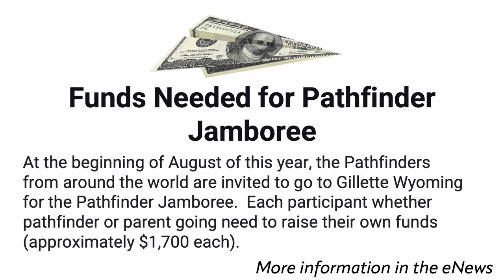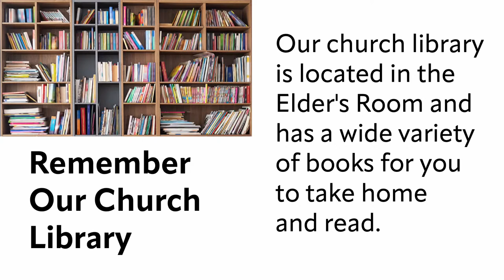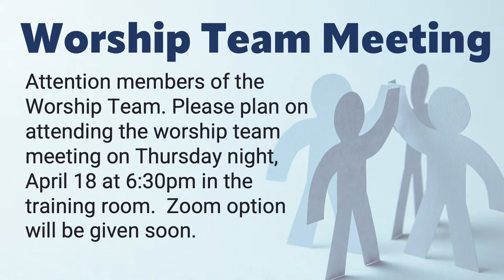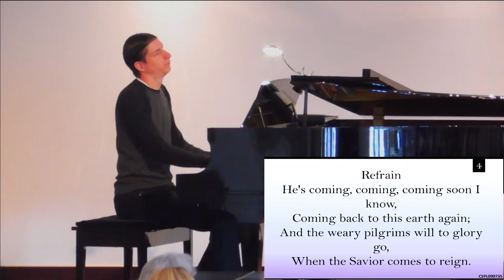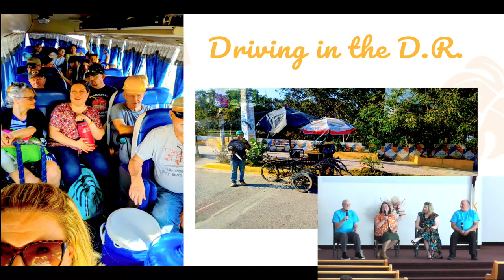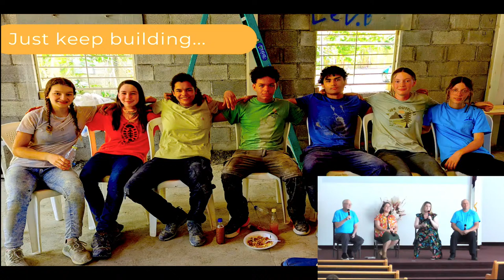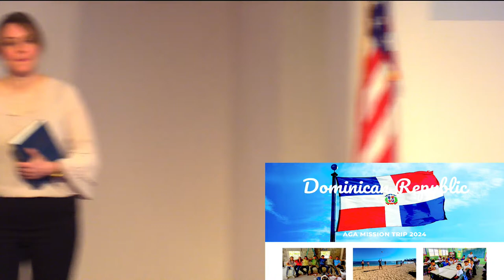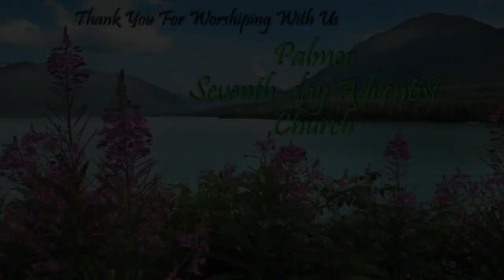4-14-24 ~ "Stories from the recent mission trip"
Mission Trip Group

CCLI# CSPL099735